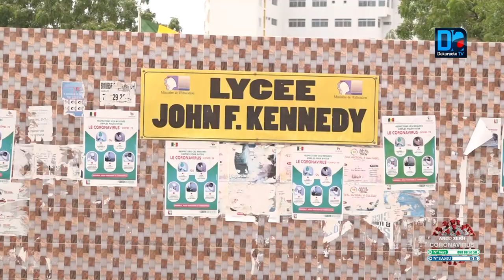Reprise des cours L'administration et les parents d'élèves rassurés par le dispositif mis en pl